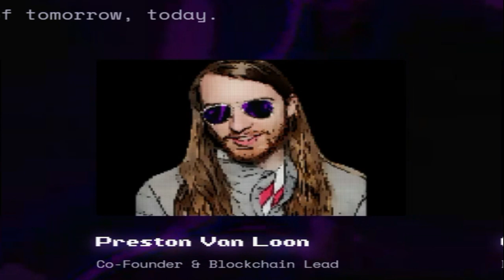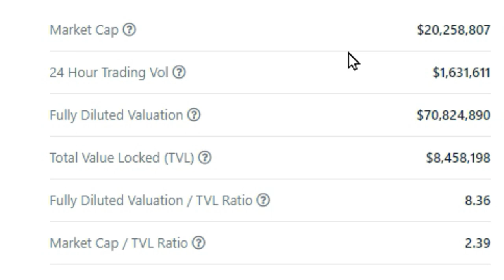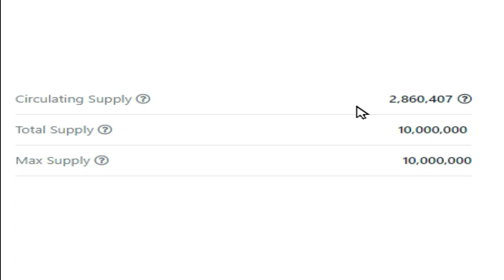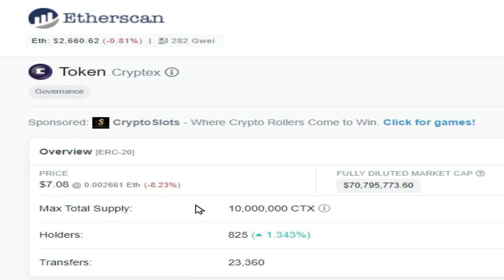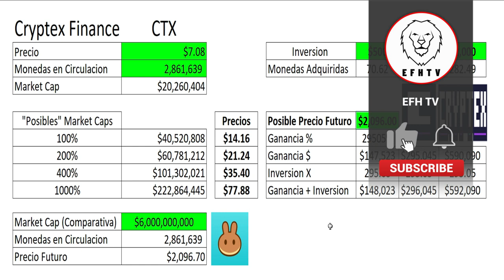PQ deberias de invertir en Cryptex Finance CTX?